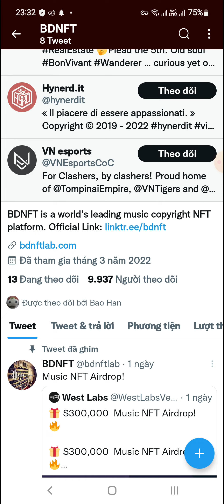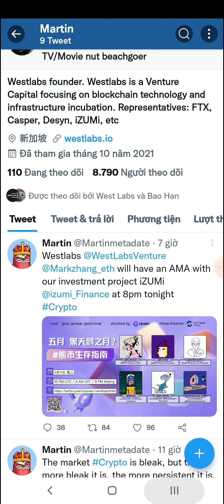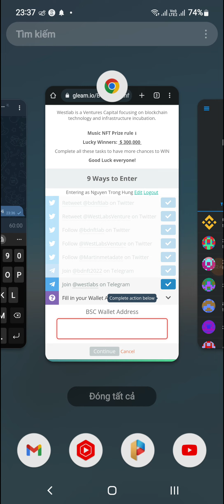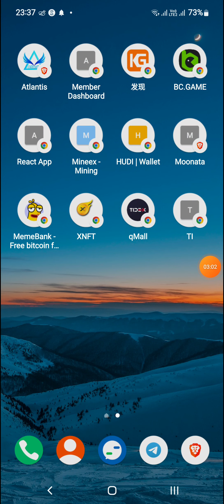Hướng Dẫn Ăn Chia 300,000$ Music NFT Prize Từ BDNFT x WestLabs Mạng BSC (tất cả user)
🔗 Link tham gia dự án